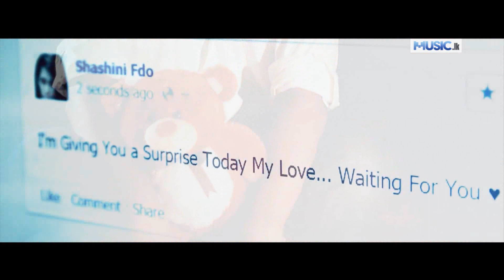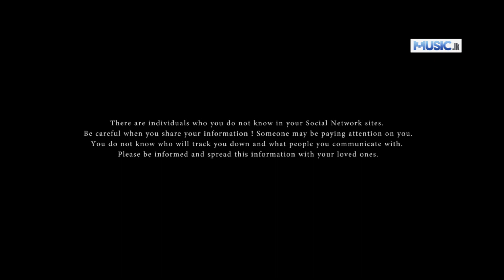Wehi Pini Diya - Prathap Rajitha Official Full HD Video From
Wehi Pini Diya - Prathap Rajitha Official Full HD Video

Main Artist - Prathap Rajitha
Studio - DESKAT Studios
Lyrics - Shehan Galahitiyawa
Video Production - Munka Movies
Video Director - Dayan Samarasekara